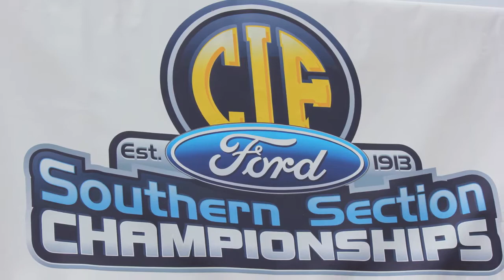Calabasas High Swim Video 2015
Congrats on an amazing season, everyone! Thank you for letting me be a part of this incredible team!